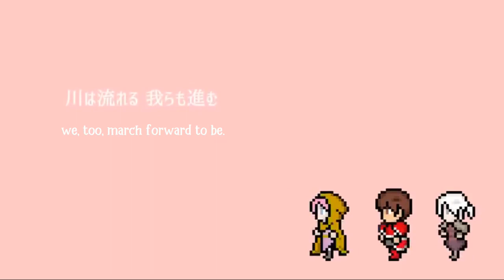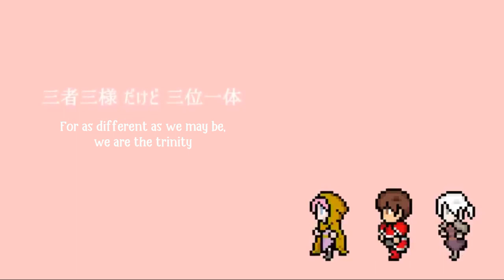【SynthV Qing Su】 Swear An Oath On That Bridge 【English Cover】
Based on the transcript by pricechecktranslations
Translyrics and svp by Glitterbees

So I was going to use Mothy17's MIDI, but had some timing frustrations and ended up making an svp from SynthV's new audio processing feature, so that's neat! lmk if there's any problem with the download and I'll see about fixing it soon as I can.

No matter what, the clock can never turn back,
so the gears will carry on spinning
along their track
until the spring snaps.

These days I watch the time passing me by,
and I thought that would be
all that there was to life.
All there was, thought I...

But see, as that bridge drew nearer,
my view of you grew clearer
and something changed within me.

I'd chalk it up to the whim
of a rebellious witch...
Probably.

As we assembled, I suppose,
as three unsteady heroes,
we vowed allegiance to him.
In pieces was the oath we swore to our king on that bridge.

If you ever need advice, I'll be there
killing time in this pointlessly long life
that I bear.
Don't you dare despair.

Though the bridge spans across the land, it also
joins people together,
or, at least, I think so.
... Maybe that is so.

But a moderate suggestion
got everybody laughing.
I couldn't help but laugh too.

Perhaps something as static as fate
can still yet be changed...
Probably.

For as different as we may be, we are the trinity
and that's the one thing we need.
Just as the river runs on,
we, too, march forward to be.

From a bat, as it fluttered all around,
I could hear the melody of the spring resound.
Lu li la...

Probably.

Around our odd king, assembled
as three unlikely heroes,

A brave, clumsy knight with
a grave sharp-eyed assassin
and witch who cannot stand baths;

can be changed at last...
Probably.

If only for the moment,
we swear an oath on that bridge.